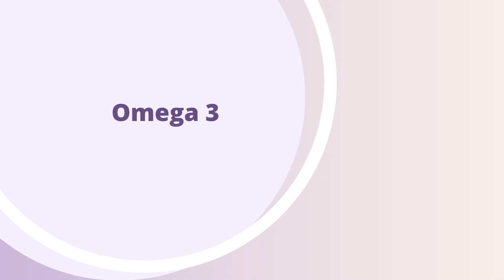3 compléments alimentaires fertilité incontournables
Quels sont les meilleurs compléments alimentaires fertilité?

Interessé.e par nos solutions ?
Réservez GRATUITEMENT votre bilan de situation 👉🏻 afin d'en discuter avec l'une de nos collaboratrices.
Dans cette vidéo nous vous donnons les 3 compléments alimentaires indispensables pour améliorer la fertilité chez l'homme et chez la femme. N'oubliez cependant pas que comme leur nom l'indique, les compléments ont pour but de compléter une alimentation orientée fertilité afin d'avoir une action plus efficace. C'est pourquoi dans nos programmes, nous recommandons de changer en premier vos habitudes alimentaires de manière personnalisée selon votre alimentation habituelle, votre situation, vos problématiques et pathologies